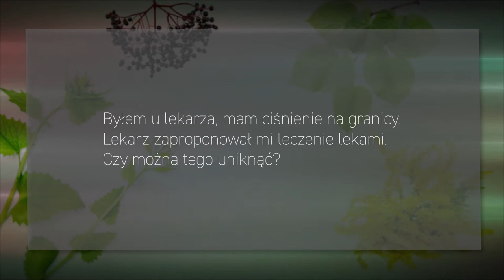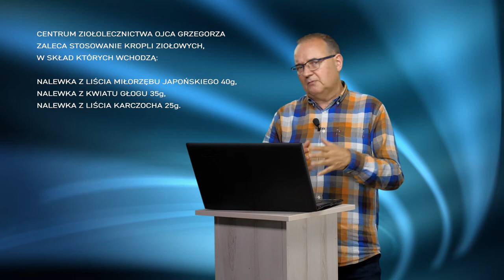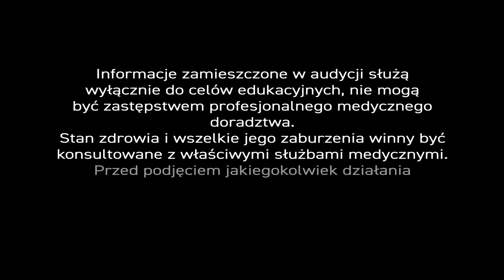Nadciśnienie. Obniżenie ciśnienia krwi bez użycia leków. - PiszeBabaDoZielarza odc. 117.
W tym odcinku poruszamy temat nadciśnienia tętniczego. Odpowiadamy na pytanie: czy jest możliwe obniżenie ciśnienia krwi bez użycia leków?

W celu poszerzenia wiedzy na temat ziołolecznictwa polecamy książki:
"Profilaktyka zdrowotna i fitoterapia" autorstwa lek. med. Krzysztofa Błechy oraz prof. dr hab. Iwony Wawer

oraz

"Ziołolecznictwo Ojca Grzegorza Sroki" autorstwa lek. med. Krzysztofa Błechy

Polecamy również lek roślinny Cardiobonisol, który wzmacnia serce oraz reguluje ciśnienie tętnicze krwi